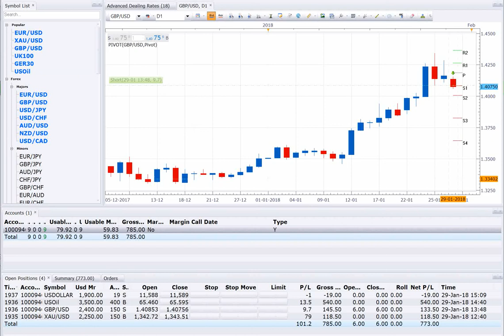29 1 18 POSITION OPEN 4 , ALL CREATED TODAY